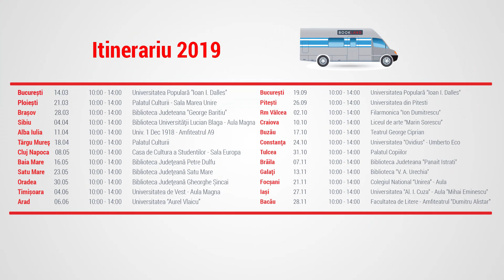Călin Irinel la Conferintele BookLand Evolution – Tulcea 31.10.2019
“O sa vedeti ca nu este asa de usor in viata, si ar trebui sa va bucurati de perioada asta in care sunteti elevi.”
“Ganditi-va ca pentru unii ca voi sau mai mici ca voi scoala s-a terminat de mult. Faptul ca sunteti elevi si veti continua studiile mai tarziu la o facultate, este o sansa in plus pentru voi.”

Urmareste noutati despre activitatile Asociatiei Bookland si pe platformele sociale: Facebook Instagram